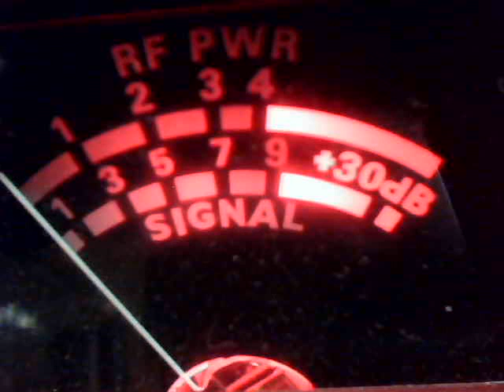Audioman288 & ch 28